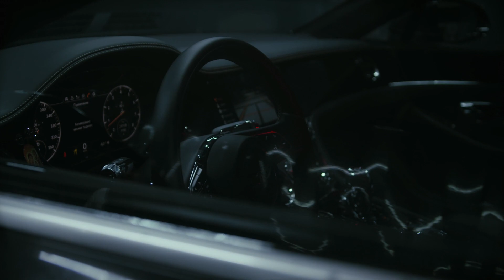Best car music 2023, electro edm, background music, drum and base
"Rev up your engines and get ready to groove with this electrifying music video featuring fast cars and even faster beats. The perfect blend of high-octane action and pulse-pounding electro music, this video is sure to get your heart racing and your feet moving. So turn up the volume and let the good times roll with this one-of-a-kind video experience.